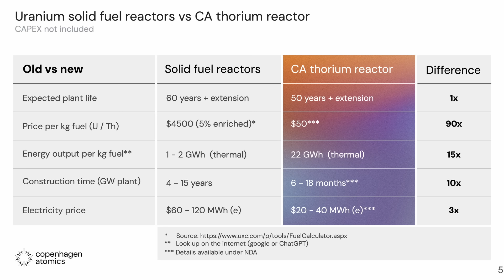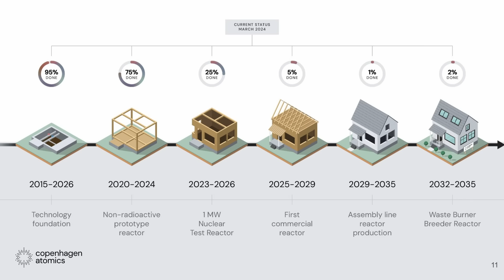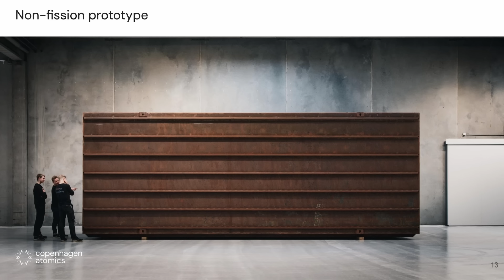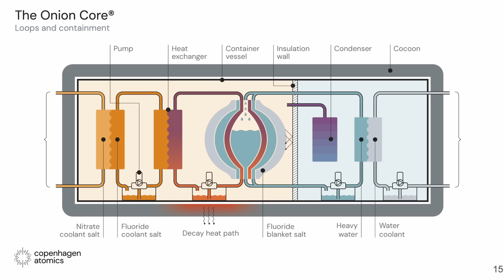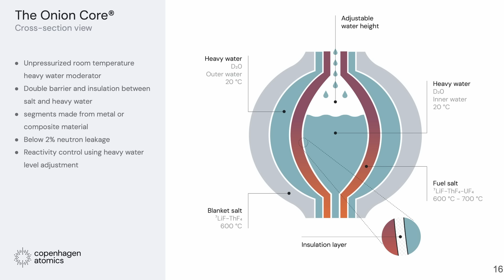MacroVoices #427 Thomas Jam Pedersen: The Coming Thorium Energy Revolution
MacroVoices hosts Erik Townsend and Patrick Ceresna welcome Thomas Jam Pedersen, founder of Copenhagen Atomics. They will discuss the role thorium fission will play in the energy transition and the benefits of molten salt-cooled and liquid-fuelled thorium-burning nuclear reactors over conventional light water reactors fuelled by uranium.